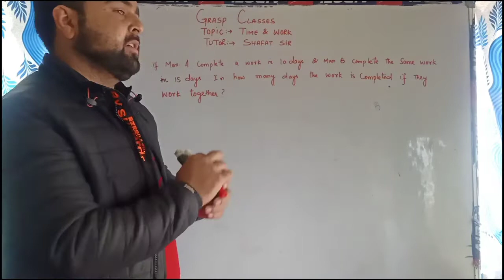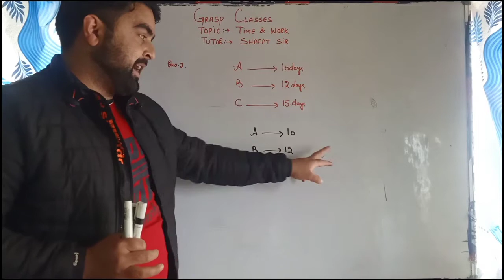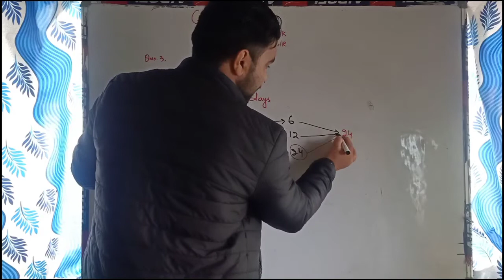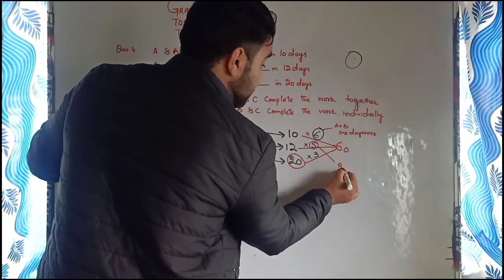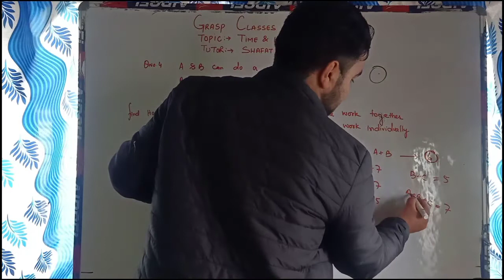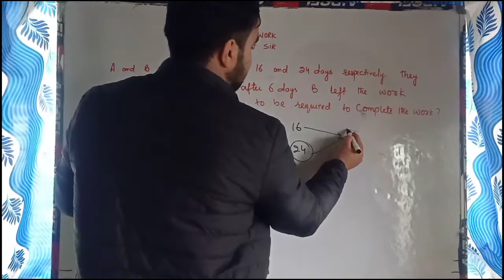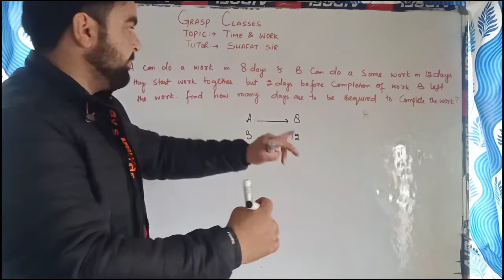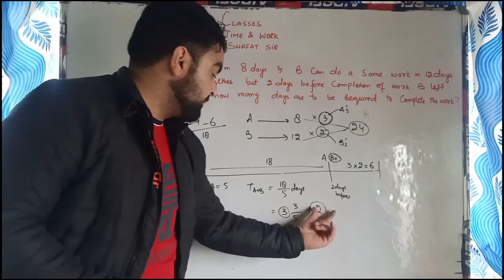TIME AND WORK PROBLEMS, SHORTCUTS AND TRICKS (PART 1)|KASHMIRI VERSION| BY Shafat SIR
QUANTITATIVE APTITUDE |IBPS,SBI,SSC,RBI,RRB,FCI,SSB EXAM PREPARATION
FOR ANY SUGGESTIONS OR ADVICE'S FEEL FREE TO WRITE TO US . YOUR FEEDBACK WILL BE HIGHLY APPRECIATED